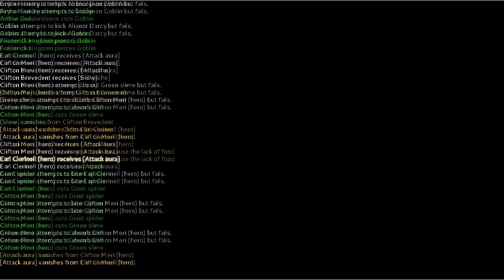Terrowin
Et encore un petit épisode de la V-Ville, aujourd'hui on va connaître Terrowin Feu un peu plus en profondeur. Non, pas dans ce sens là espèce d'esprits mal tournés!

Have fun!